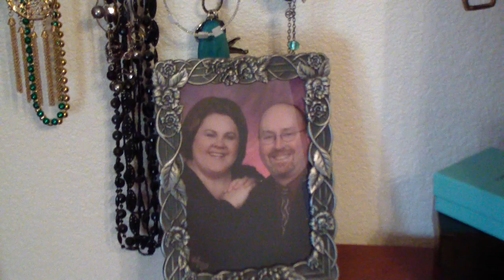Jewelry Box by Lori Greiner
Hi everyone!! As promised here is the video on the jewelry box with before and after shots! :) I hope you enjoy and if you have any questions please let me know! xoxo Kristin